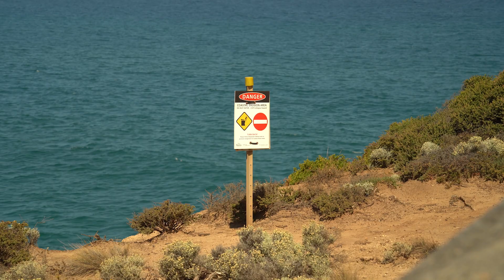Erosion explained | Cliff Safety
The Great Ocean Road coastline is famous for its spectacular cliffs, offshore stacks (such as the Twelve Apostles) and reefs providing perfect surf and homes to our diverse marine life. Erosion has shaped these natural features, and with large swells, relatively soft rocks and weather extremes, our coastline is highly erosion prone.